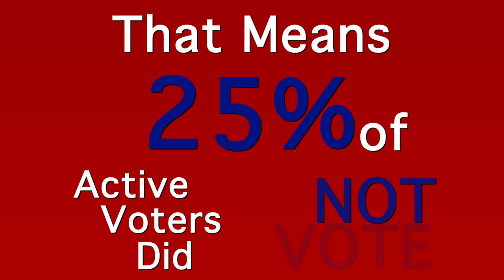Keep Your Voting Status Active –– Vote in the 2020 Election!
30 Second PSA